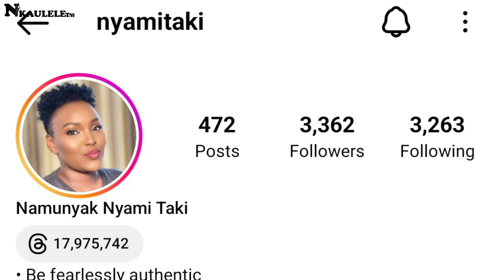Triumph over Tragedy: Coping with Pregnancy Loss caused by High Blood Pressure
The Heartbreaking Truth About High Blood Pressure & Pregnancy Loss.
Confronting Grief: My Journey of Losing a Baby to High Blood Pressure
The Silent Killer: High Blood Pressure's Devastating Impact on Unborn Babies
Unveiling the Tragic Connection: High Blood Pressure and Stillbirths
In this video, we'll discuss the effects of high blood pressure on pregnancy and how to cope with pregnancy loss from high blood pressure.

High blood pressure is a common condition that can have severe consequences for a pregnant woman. In this video, we'll talk about the effects of high blood pressure on pregnancy and how to cope with pregnancy loss from high blood pressure. We'll also discuss some tips for managing high blood pressure during pregnancy and after the birth of a baby.
In this video, we'll discuss high blood pressure and pregnancy loss, and how to overcome the unthinkable.

High blood pressure during pregnancy is a common problem and can lead to a number of complications. In this video, we'll discuss these complications and how to overcome them if you're pregnant and have high blood pressure. We'll also discuss some ways to manage your blood pressure if you're experiencing pregnancy loss. This video is for anyone who is struggling with the thought of pregnancy loss and wants to know how to overcome any obstacles in their path.
In this video, we're discussing how high blood pressure can lead to pregnancy loss, and how you can overcome the unthinkable with the help of medical professionals.

If you're pregnant and have high blood pressure, then you know that your health and the health of your unborn child are important. In this video, we'll discuss how high blood pressure can lead to pregnancy loss, and how you can overcome the unthinkable with the help of medical professionals. We'll discuss the best ways to manage your blood pressure and reduce the chances of pregnancy loss so that you can continue your pregnancy and give your child the best chance for a healthy future.